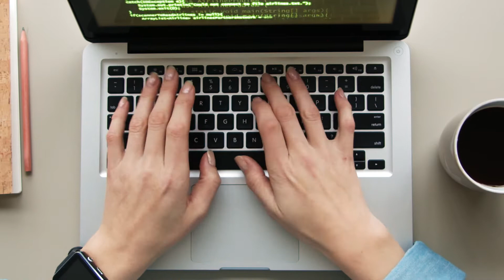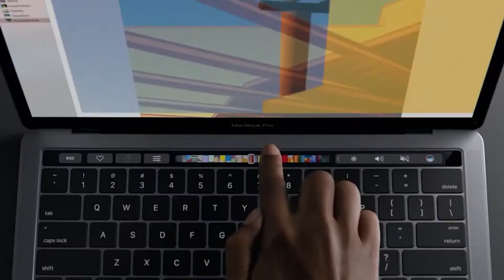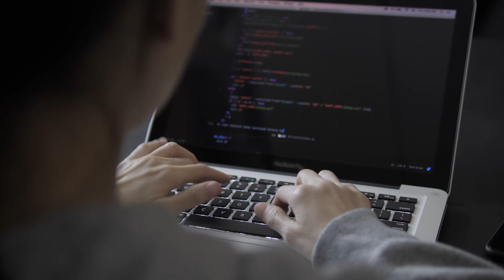Best Laptops For Computer Science Students 2021!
In this video we take a look at the best laptops for computer science students in 2021!

👉3. Acer Predator Helios 300
👉2. Macbook Pro
👉1. DELL G5

Transcript:

Hello and welcome to WhichLaptop, today we’ll be showing you the best laptops for CS Majors in 2021!

As a computer science student, you have to make sure that the laptop you’re looking for can run your particular coding software well and without slowing you down so you don’t miss any important assignment deadlines.

Luckily, I’ve compiled the 3 best laptops for you to use after hours of research and performance testing, I only recommend products that I believe in!

Links to all the products will be in the description below.

 My first pick is the Acer Predator Helios 300.

This incredible machine comes packing an GTX 1660, 9th gen intel core i7 6-core processor boostable to 4.5ghz, 16gb DDR4 RAM and a 512GB SSD.

That 6-core processor specifically will benefit you in any coding software you’re using, allowing it to run incredibly smoothly. One of its unique selling points is the incredibly fast 144hz refresh rate - meaning pretty much anything you’re doing on this machine will be super smooth.

It has a rather subdued gaming aesthetic. Turning off the RGB of the keyboard will make this thing look like any other laptop.

With a respectable 6 hours battery life, you’ll definitely not have to worry about it dying when you’re out and about.

Up next is the MacBook Pro 2019.

Now yes, the new Mac pro 2020 has recently been released, featuring their new M1 chip. However, it’s only available with a 13-inch screen and it’s also seemingly sold out everywhere.

In my personal opinion, the Macbook Pro 2019 is still the better version specifically for coding. It can host up to a 9th Gen, Octacore Intel i9 processor and 64GB of RAM meaning you’ll be able to have multiple windows and programs running all at once with ease.

It has a beautiful retina display which will allow you to see your projects brought to life. The touch bar that features at the top of the device is its unique selling point for me. It allows you to switch between applications or tabs with the press of a single button, making your workflow much smoother.

And my final pick which is more of a budget pick in comparison to the previous two. The DELL G5.
Dell has a whole host of laptops, with the G-series quickly becoming popular for their low price and great performance. This particular model houses an intel 10th Gen i5 boostable to 4.5GHZ, a GTX 1650Ti, 8GB of DDR4 RAM and a 256GB SSD.

The keyboard is fully backlit and the screen features an anti-glare finish so you’ll be able to work and play in any lighting conditions!

It weighs 5.1 pounds, a little heavier than some other choices out there, but not too much of a hassle that you can’t carry it to class with you! Overall, a great laptop!

So there you have it guys, our 3 recommendations for the best laptops for CS majors in 2021. Please check out the links to these fantastic products down below!